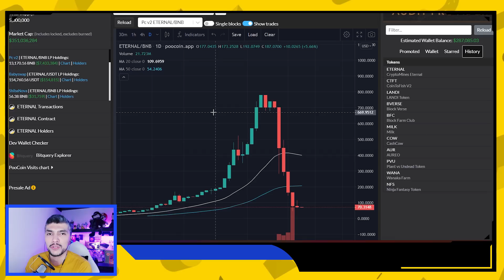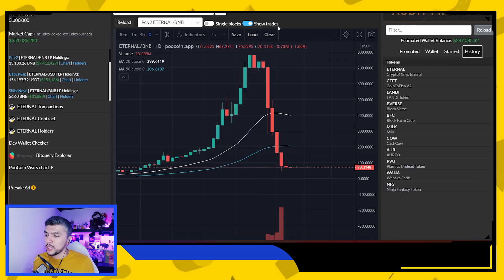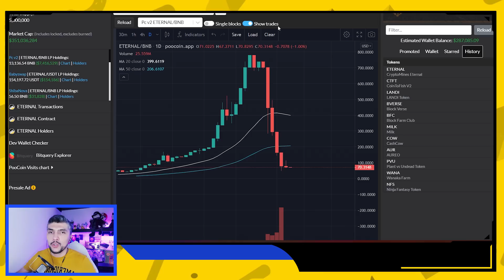⚠ EL MERCADO CAE!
Descripción del Video:
Juegos NFT:
Links de este Video:

Pagina Oficial:
Contrato: